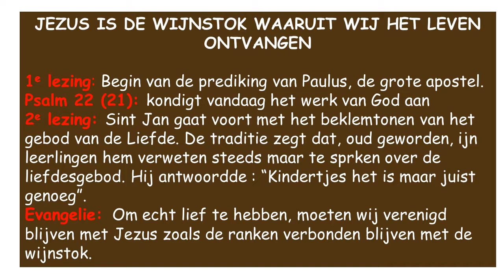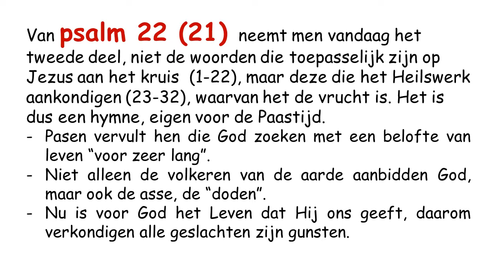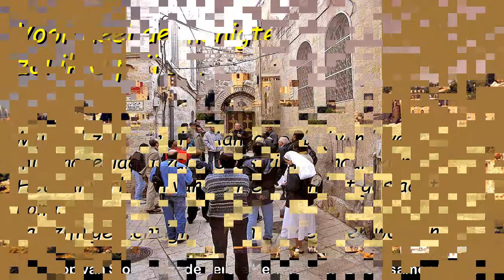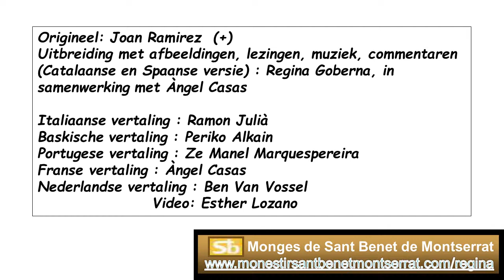Sa21 Vijde Zondag Van Pasen Cyclus B ( Neerland )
Sa21 Vijde Zondag Van Pasen Cyclus B